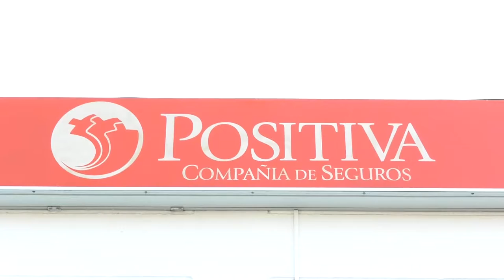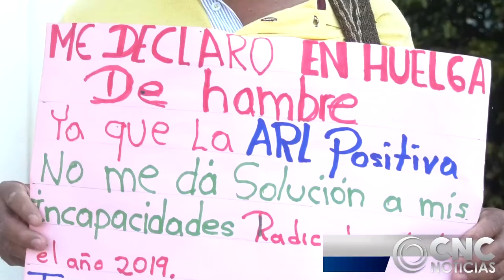ARL NIEGA A USUARIO PAGO DE INCAPACIDADES